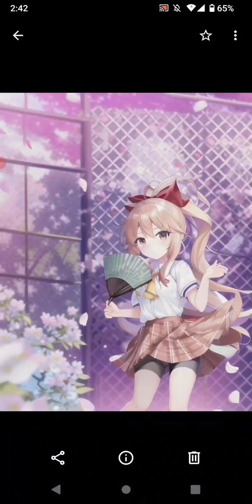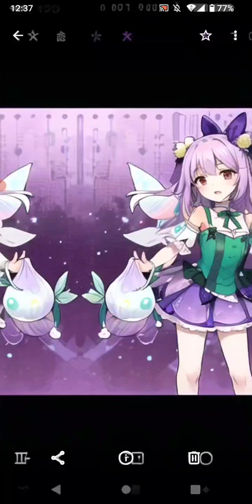meituのAIイラストメーカー「アンジュ・ミユフィー」（25）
2022年2月28日にサービス終了した「ウチの姫さまがいちばんカワイイ」のキャラクター、アンジュ・ミユフィーをmeituのAIイラストメーカーで対応してみた。